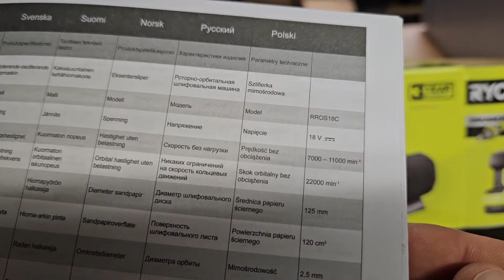Szlifierka Mimośrodowa HP Ryobi RROS18C Bezszczotkowa - TEST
Test bezszczotkowej szlifierki mimośrodowej 125MM od Ryobi. Model HP RROS18C